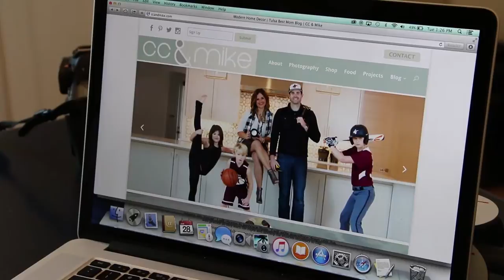CC and Mike by Fly The Coop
C.C. Miller is a momprenuer who does it all, she's an author, designer, blogger, flips houses and she and her sister have recently started a booming online print photography business.  CC's zest for life is contagious and she loves to inspire others to find "What makes you feel like you're alive?"
@flythecoop on facebook, twitter and instagram
@mcswab on snapchat